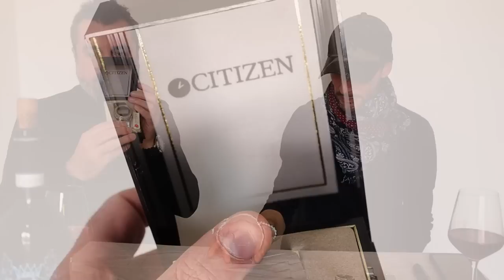Storia di CITIZEN + collezione infinita + super ospite: GILL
CANALI YOUTUBE (in ordine di citazione):
L'OROLOGERIA E' FINITA